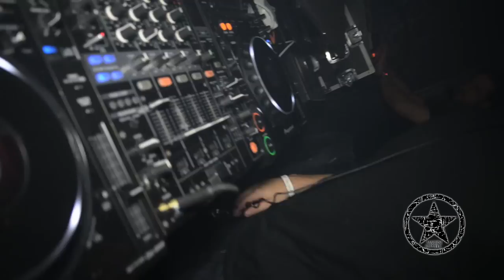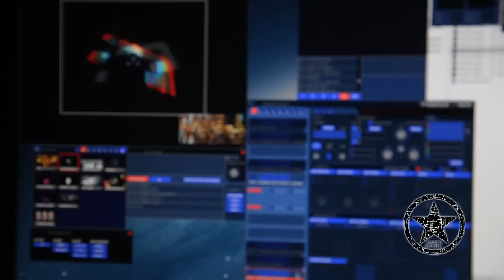Daniel Mendez @ Republika Fridays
Martini Republic.